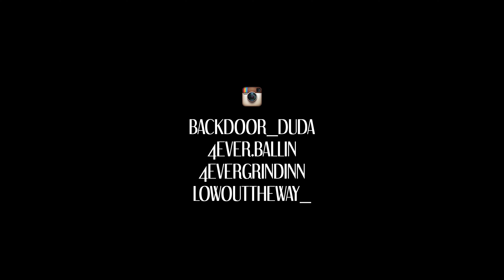Lano | 4ever Ballin | 4ever Grindin |Backdoor Duda - Top Speed [Shot By @RayShotItProductions]